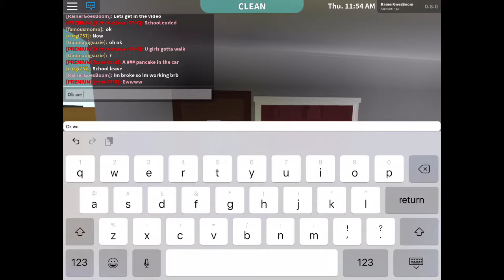THE NEW BLOXBURG HALLOWEEN UPDATE! also go sightseeing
THE NEW BLOXBURG HALLOWEEN UPDATE! also go sightseeing/ w / RainerGoesBoom